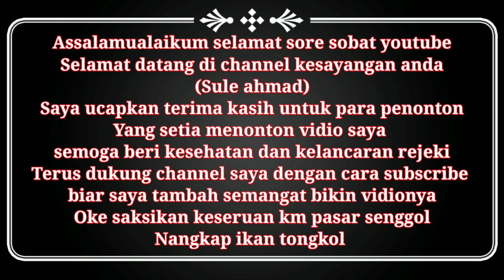Perburuan ikan siang mendapatkan tongkol gepeng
Perburuan ikan siang mendapatkan tongkol gepeng 12 september 2021